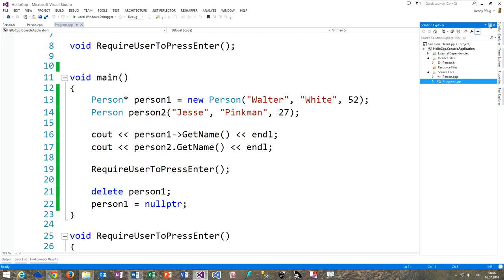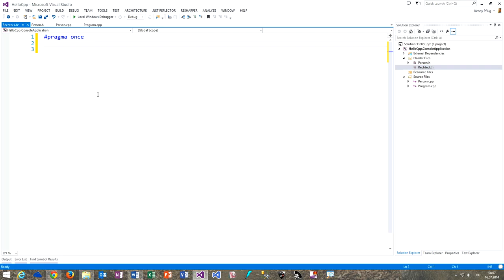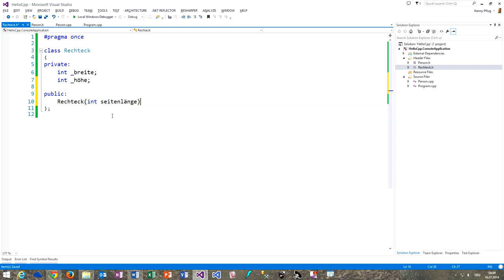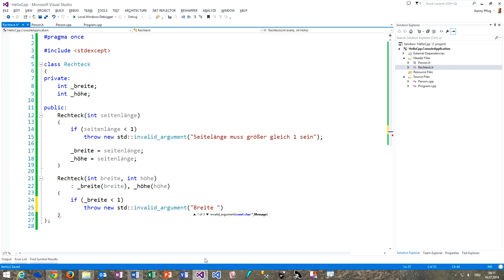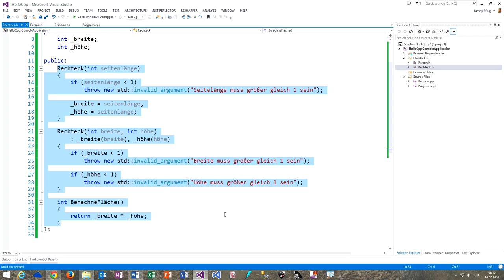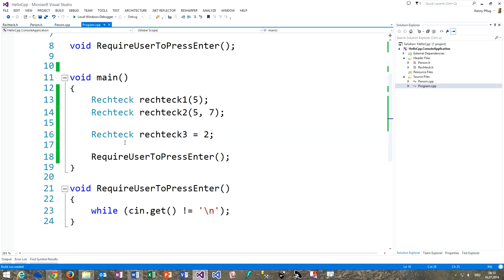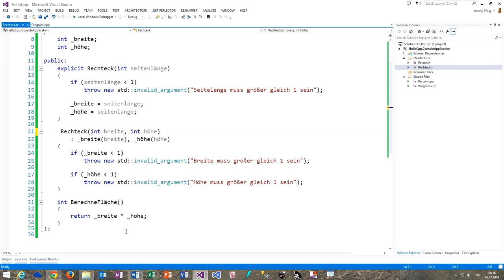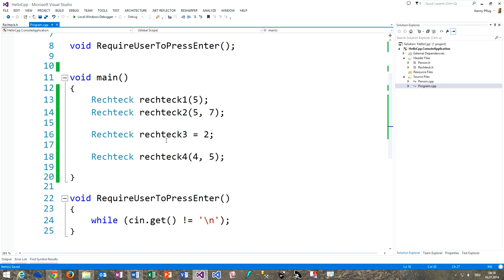193 Explizite Konstruktoren in C++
In diesem Video besprechen wir die Möglichkeit der expliziten Konstruktoren in C++.